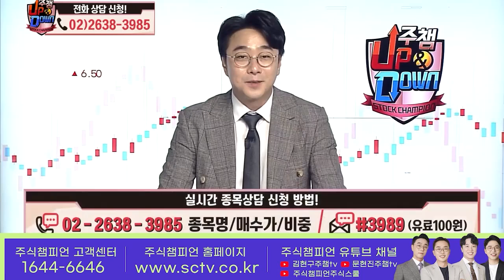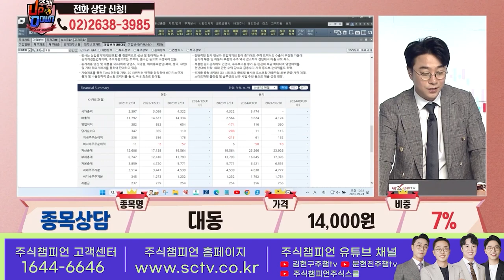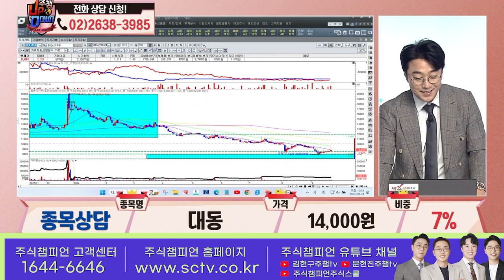대동 황민혁 종목상담 주식챔피언